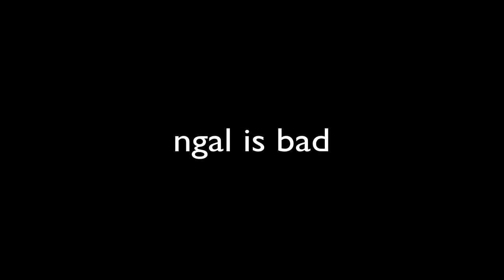Ultra Hardcore | How To Mountain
Title says it all. Good Effort on my part. (Montage #2 Coming out soon) Note: Views are stuck for some reason.